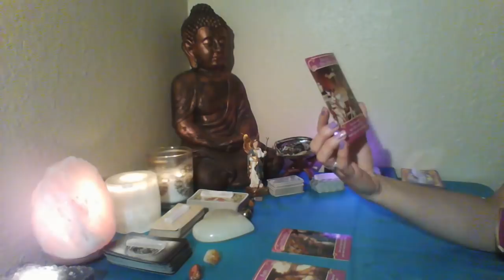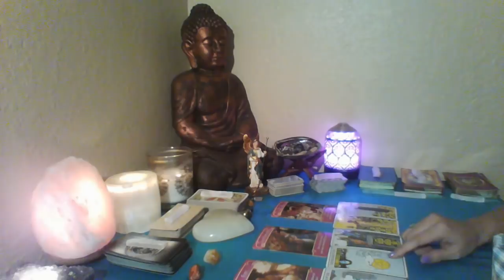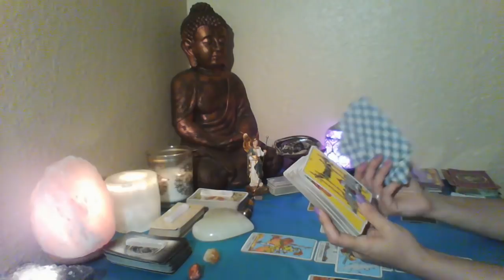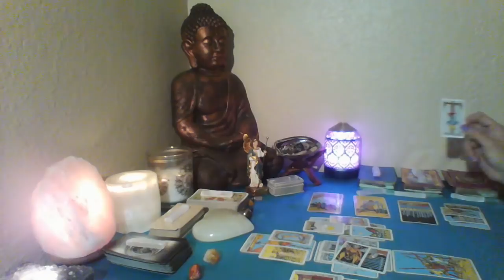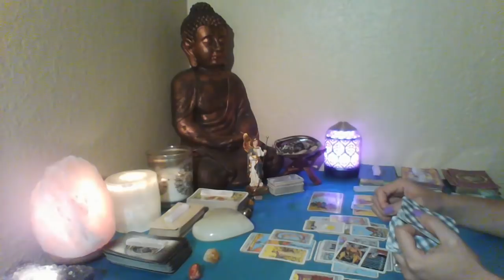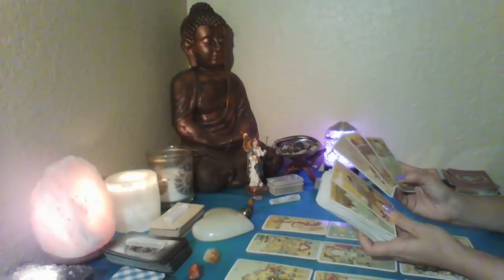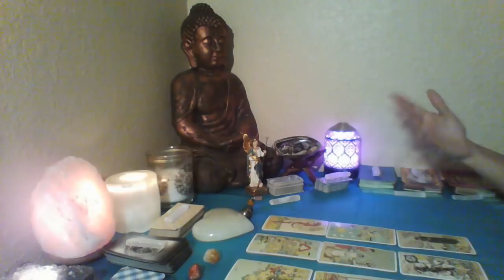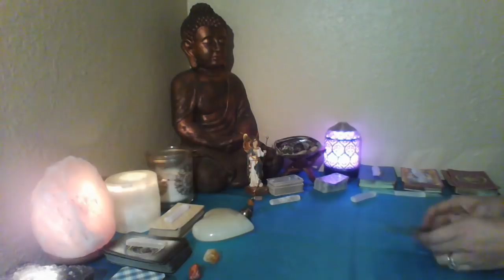Taurus Oct Mid Month YOU LEARNED YOUR LESSON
Readings will be delivered via private recorded video within 24-48 hours.

1/2 hour readings $30
1 hour readings $60